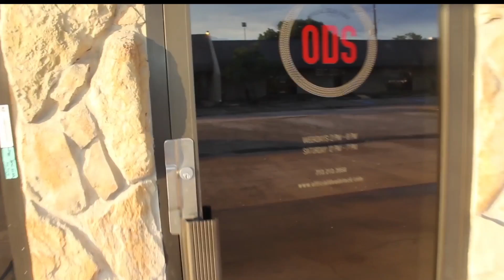INTERVIEW: Official Deadstock Owner Talks Shoe Addiction, 10-Year-Plan, & Putting on For MO City!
I had a chance to sit down and chop it up with Jay the owner of one of the hottest  shoe boutiques in Houston. Any shoe you need, he can get. Checkmit out.